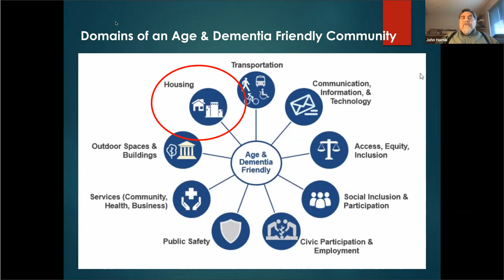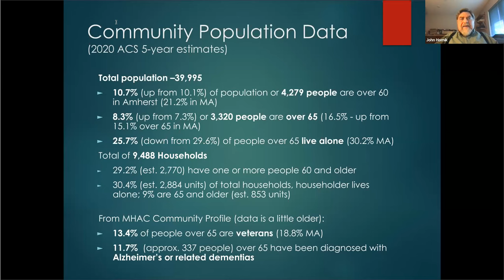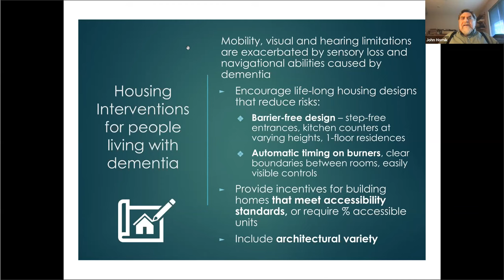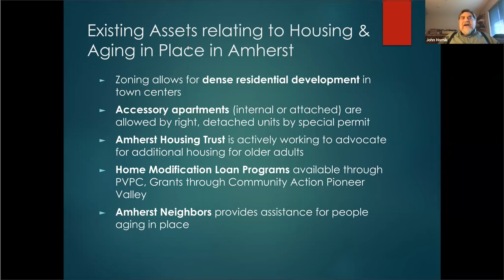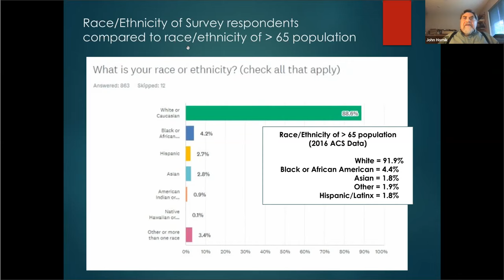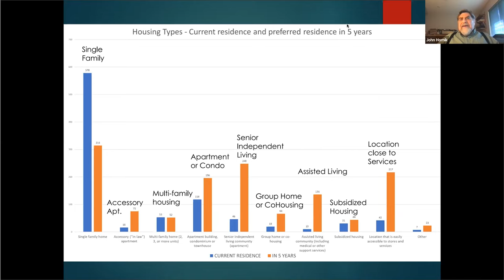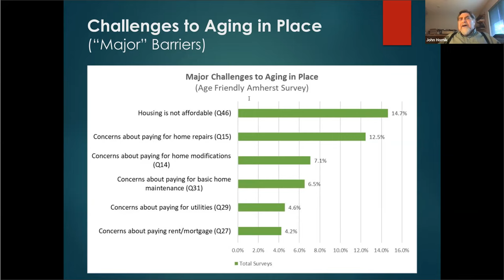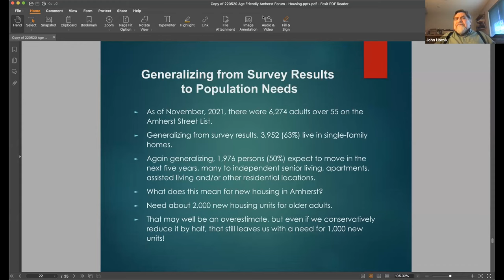Amherst Municipal Affordable Housing Trust Jun 9, 2022